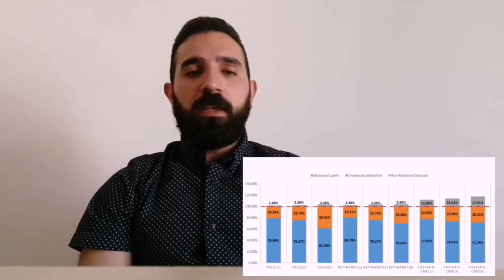Automated Detection and Identification of Waterfowl in Complex Environments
ARIT 2021 Poster Session

Presenter: Mohammad Sadoun, Student, University of New Mexico & Carinthia University of Applied Sciences

Title: Comparison of Convolution Neural Network Architectures for Automated Detection and Identification of Waterfowl in Complex Environments